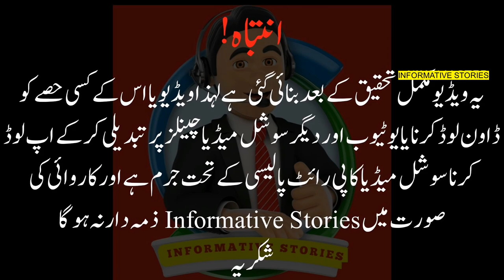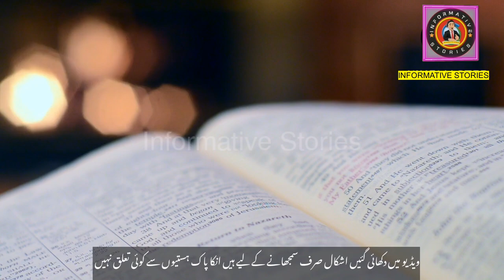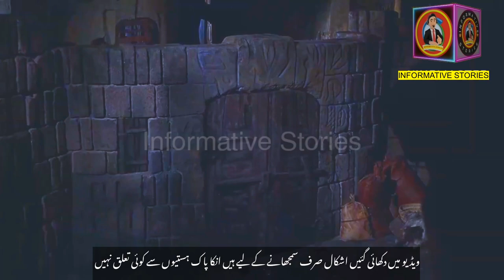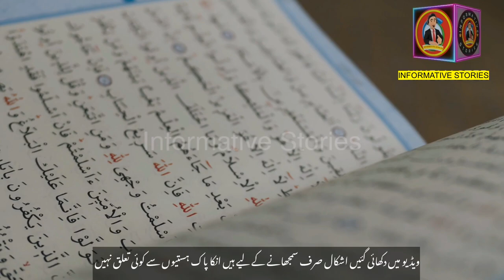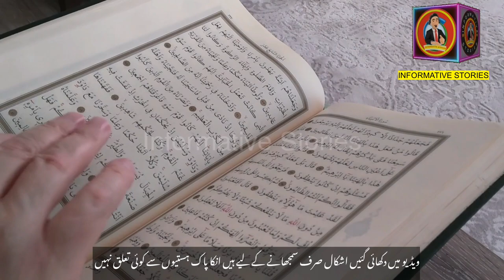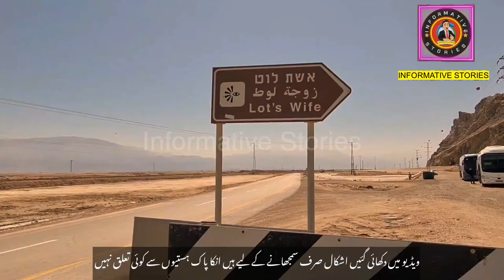Hazrat Loot ki biwi ka waqiaᴴᴰ | prophet lut wife | pillar of salt | qaum e loot | ؑ حضرت لوط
Prophet Lut (“Prophet Lot”) was born and raised by his uncle Prophet Ibrahim, may peace be upon him. Prophet Lut loved, respected and believed in Ibrahim’s message even when everyone ridiculed him. Ibrahim, together with Lut, often travelled far, across land and sea, trying to invite and spread man to the fold of Islam. The wife of Lut a.s named Walifa or Wahila or Waliha was among those ill character people. Whenever the guest were arriving in her house, if it was the day time she used to climb the stairs and create the smokes on the roof of the house and when it was the night hours she used to ignite the fire on the roof top to inform the people that the guest had arrived in the house of Lut a.s and inviting the people to tease them. Lut a.s and his family went out of their house before the eyes of the people. Jibril a.s said: Be careful never turn around and look back.
Meantime the wife turned back to see the Sodom and her tribe. A stone hit her; then and there she fell down and died. Till the morning so much stones were pelted from the sky that Sodom and all the towns around were got upside down

पैगंबर लूत ("पैगंबर लूत") का जन्म और पालन-पोषण उनके चाचा पैगंबर इब्राहिम ने किया था, शांति उन पर हो। पैगंबर लूत ने इब्राहिम के संदेश को प्यार, सम्मान और विश्वास किया, तब भी जब सभी ने उसका उपहास किया। इब्राहिम, लूत के साथ, अक्सर दूर-दूर तक, जमीन और समुद्र के पार, लोगों को इस्लाम की तह में आमंत्रित करने और फैलाने की कोशिश करता था। लूत अ.स की पत्नी वलीफ़ा या वहिला या वलिहा उन चरित्रहीन लोगों में से थीं। उसके घर में जब भी मेहमान आते थे तो दिन होने पर वह सीढ़ियां चढ़कर घर की छत पर धुंआ पैदा कर देती थी और जब रात होती थी तो छत पर आग लगा कर सूचित कर देती थी। लूत अ.स. के घर मेहमान आए थे और लोगों को चिढ़ाने के लिए बुला रहे थे। लूत ए.एस और उनका परिवार लोगों की आंखों के सामने अपने घर से निकल गया। जिब्रील अ.स. ने फ़रमाया: सावधान रहो कभी मुड़कर पीछे मुड़कर न देखो।
इस बीच पत्नी सदोम और उसके गोत्र को देखने के लिए पीछे मुड़ी। एक पत्थर उसे लगा; फिर वहीं वह गिर पड़ी और मर गई। बिहान तक आकाश से इतने पत्थर फेंके गए कि सदोम और आसपास के सब नगर उलट गए

حضرت لوط ("پیغمبر لوط") کی پیدائش اور پرورش ان کے چچا حضرت ابراہیم علیہ السلام نے کی۔ حضرت لوط ابراہیم کے پیغام سے محبت کرتے تھے، ان کا احترام کرتے تھے اور اس پر ایمان رکھتے تھے یہاں تک کہ جب سب ان کا مذاق اڑاتے تھے۔ ابراہیم، لوط کے ساتھ، اکثر دور، خشکی اور سمندر کے پار سفر کرتے تھے، انسان کو اسلام کی طرف دعوت دینے اور پھیلانے کی کوشش کرتے تھے۔ لوط علیہ السلام کی بیوی کا نام ولیفہ یا وحیلہ یا ولیحہ ان بد کردار لوگوں میں سے تھا۔ جب بھی اس کے گھر مہمان آتا، اگر دن کا وقت ہوتا تو وہ سیڑھیاں چڑھ کر گھر کی چھت پر دھواں پیدا کرتی اور جب رات ہوتی تو چھت پر آگ بھڑکا کر خبر دیتی۔ لوگ کہ مہمان حضرت لوط علیہ السلام کے گھر پہنچے تھے اور لوگوں کو ان سے تنگ کرنے کی دعوت دے رہے تھے۔ لوط علیہ السلام اور ان کا خاندان لوگوں کی نظروں کے سامنے اپنے گھر سے نکل گیا۔ جبرائیل علیہ السلام نے فرمایا: ہوشیار رہو کبھی پیچھے مڑ کر نہ دیکھو۔
اس دوران بیوی سدوم اور اس کے قبیلے کو دیکھنے کے لیے واپس مڑی۔ ایک پتھر اسے مارا؛ پھر وہیں گر کر مر گئی۔ صبح تک آسمان سے اتنے پتھر برسے کہ سدوم اور آس پاس کی تمام بستیاں الٹ گئیں۔